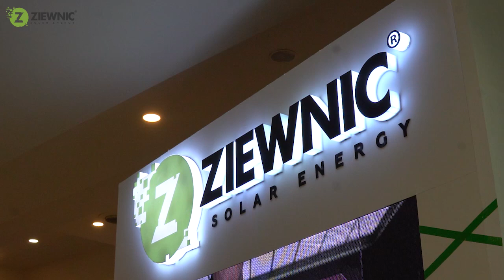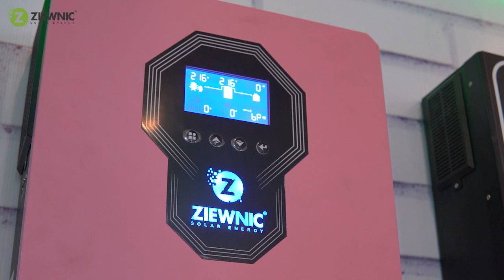Solar Expo 2024: Thank You for Supporting Our Journey to a Greener Pakistan!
Join us as we wrap up an amazing event filled with exciting demonstrations and insightful conversations about solar technology. Your support for sustainable energy solutions has been truly inspiring. Thank you for being part of our journey towards a greener Pakistan!